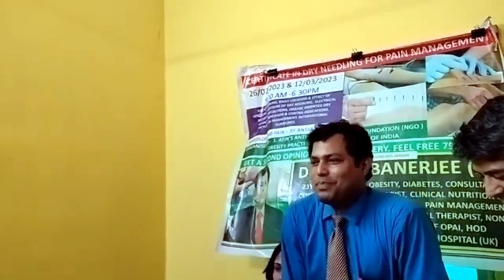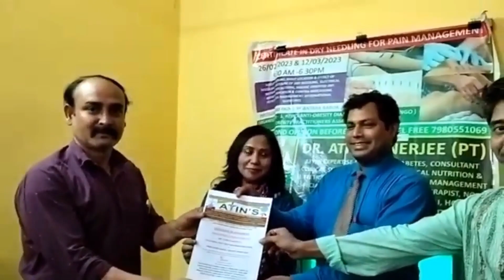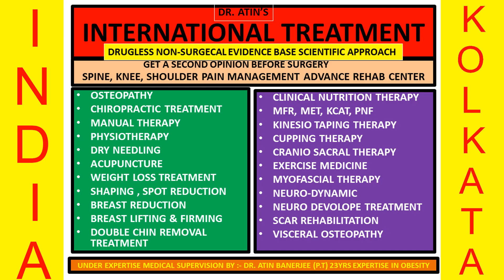ATIN'S BEST PAIN MANAGEMENT & MAGIC HAND MANUAL THERAPIST AWARD 2023 KOLKATA SUBRATA BAKSHI PT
ATIN'S INTERNATIONAL SCIENTIFIC HOLISTIC MULTIDISCIPLINARY EVIDENCE BASED MEDICAL APPROACH.
GET A SECOND OPINION BEFORE SPINE SHOULDER KNEE SURGERY / REPLACEMENT -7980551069
 NR-KALIGHAT METRO, MATRI BHAWAN HOSPITAL, KOLKATA

REGD NO:- GAPT/21/G00201, MCA, PAUK
SR. CONSULTANT CLINICAL PHYSIOTHERAPIST.
( HOD PHYSIOTHERAPY SIDDHI VINAYAK HOSPITAL, UK).
23YERS EXPERTISE IN OBESITY, DIABETES, CLINICAL NUTRITION & DIETETICS
SPINE, KNEE SHOULDER SPECIALIST, ORTHOPEDICAL PHYSIOTHERAPIST
CERTIFIED ORTHOPEDICAL MANUAL THERAPIST, NON-SURGICAL EXPERT.
HOD PHYSIOTHERAPY SIDDHI VINAYAK MULTISPECIALITY HOSPITAL

    100% GUARANTEED TREATMENT WEIGHT LOSS TREATMENT WITH ANY
CRITICAL MEDICAL OR HORMONAL IMBALANCE UNDER MEDICAL SUPERVISION
ATIN’S WEIGHT LOSS TREATMENT :-
1. ON-LINE / OFF LINE BALANCE OR CLINICAL DIET CONSULTATION
2. GUARANTEED WEIGHT LOSS
3.  UPTO KG WEIGHT LOSS
4. PERMANENT WEIGHT LOSS.

SPOT REDUCTION TREATMENT
1. ABDOMEN OR TUMMY ,HIPS, THIGHS, ARMS, UPPER BACK, LOVE HANDLE, CAMEL NECK AND REDUCTION, FACE DOUBLE CHIN REMOVAL TREATMENT.

ATIN'S WOMEN CARE :-
GUARANTEED RESULT ORIENTED BREAST REDUCTION, TIGHTENING TONING, FIRMING  NON-SURGICAL LIPOSUCTION, BREAST ENLARGEMENT FOR ALL TYPE OF BREAST TREATMENT.
DR. ATIN'S INTERNATIONAL PAIN MANAGEMENT
1. OSTEOPATHY & MANUAL THERAPY
 2. SCAR REHABILITATION
3. SPINE KNEE SHOULDER REHABILITATION
4. GET SECOND OPINION BEFORE SPINE OR ANY SURGERY.
 5. PHYSIOTHERAPY, ACUPUNCTURE TREATMENT.
6. CHRONIC DISEASE TREATMENT
7. PAIN MANAGEMENT AND ALL TREATMENT HOME SERVICE.